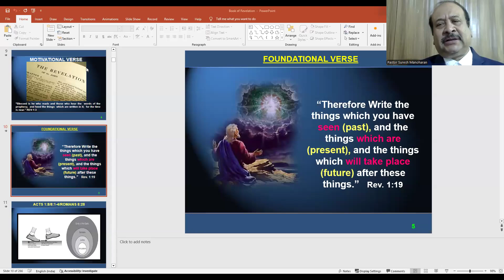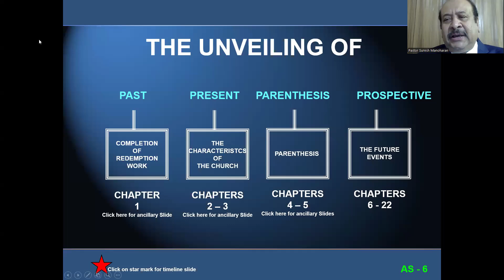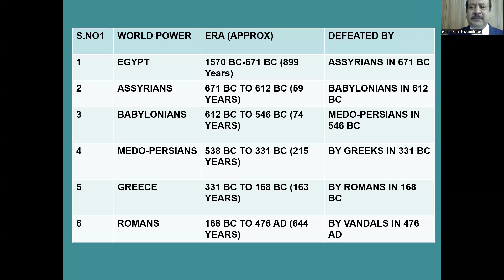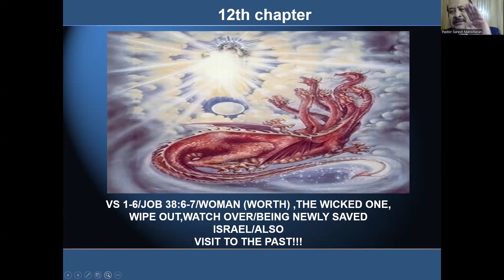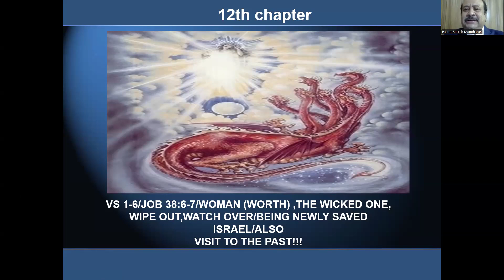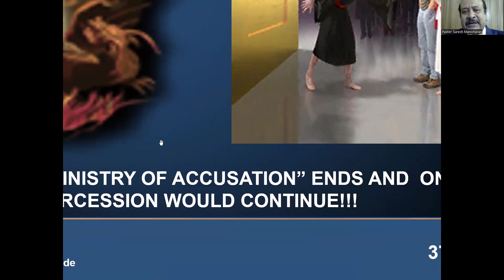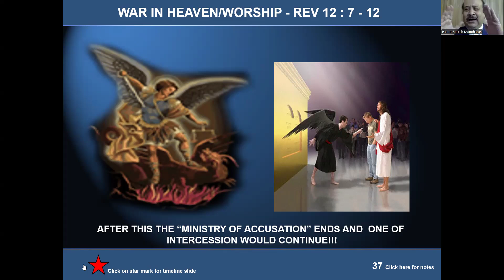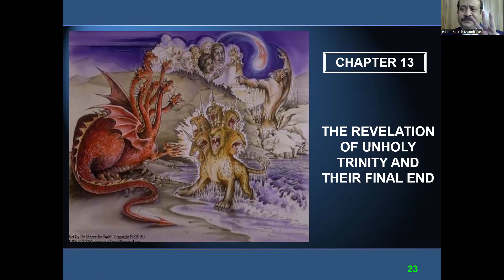Bible Study | Book of Revelation -29